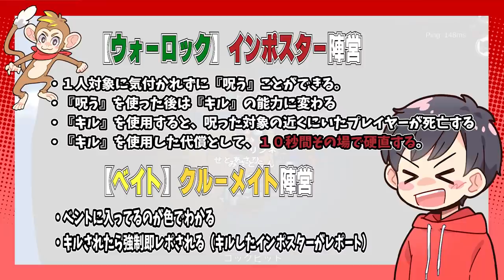【おもしろ総集編】些細な事でまた瀬戸あさひと大喧嘩になったwww【AmongUs/アモングアス】【近アモ】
なかのっち
みさとらん
ズズ
キムテス
えっちゃん
独身貴族リンネ
しうね
詩人さん
とっしん
瀬戸あさひ
ポン酢野郎
かげまる

12名

・対象１名にシールドを付与できる。
・シールドはメディックが死ぬまで攻撃を無効化できる。
・シールドが付与された事は、メディックだけわかる。
・シールドを付与されたプレイヤーはゲッサーからキルされない。

【ベイト】クルーメイト陣営
・ベントに入ってるのが色でわかる
・キルされたら強制即レポされる（キルしたインポスターがレポート）

【ニンジャ】インポスター陣営
・一定時間透明になれる
・透明化中は移動速度が上昇し、キルモーションが発生しない
・透明化中にキルした場合、次のキルクールが伸びる

【ウォーロック】インポスター陣営
・１人対象に気付かれずに『呪う』ことができる。
・『呪う』を使った後は『キル』の能力に変わる
・『キル』を使用すると、呪った対象の近くにいたプレイヤーが死亡する
・『キル』を使用した代償として、１０秒間その場で硬直する。

【ジェスター(てるてる)】第三陣営
・投票で吊られると、単独勝ちとなる。